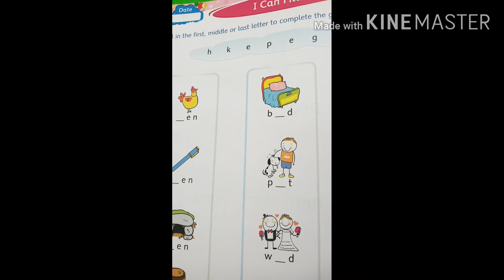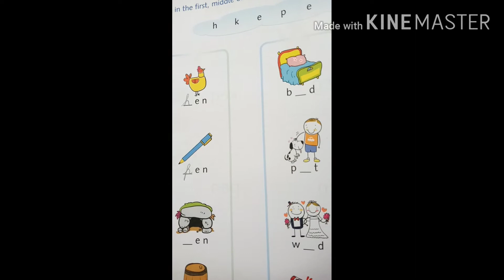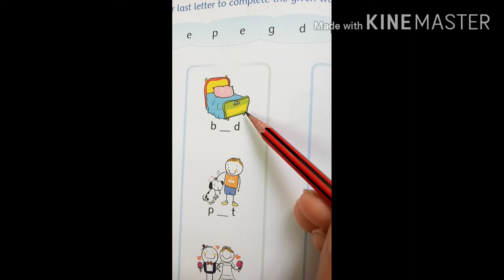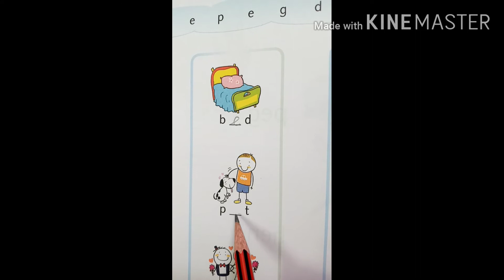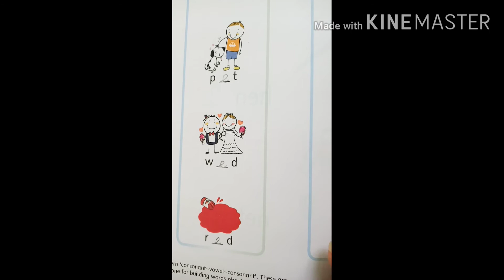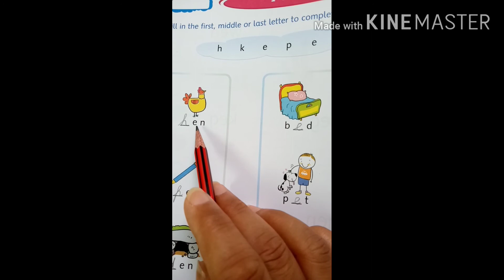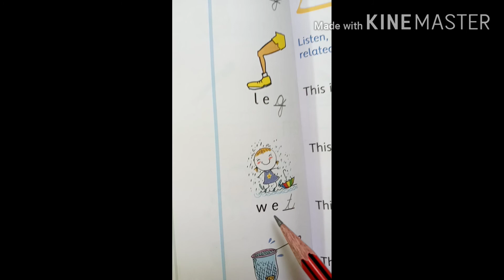Vowel sound 'e'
Worksheet